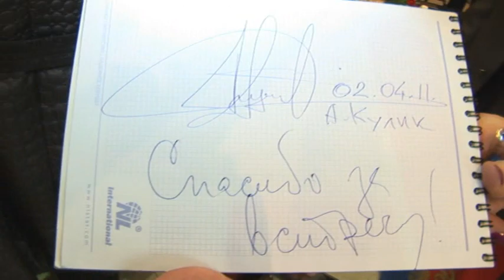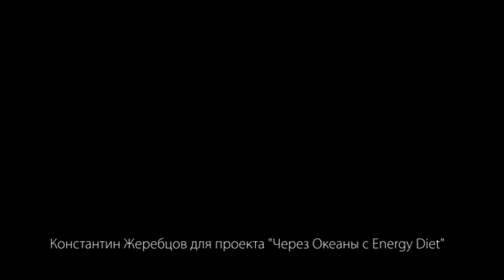Встреча команды менеджерами NL в Москве, NL International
2 апреля 2011 команда тримарана Energy Diet вернулась в Москву, успешно завершив свое пятимесячное путешествие. В аэропорту Домодедово их встречали менеджеры NL.